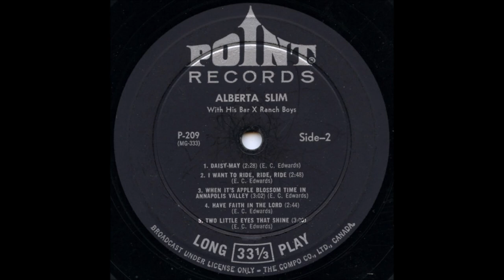Alberta Slim - Daisy - May [c.1956].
" Alberta Slim with his Bar X Ranch  Boys [1956]

Alberta Slim [gt/vcl solo]   others unknown

2003 - Pioneer and LifeTime Achievement Award